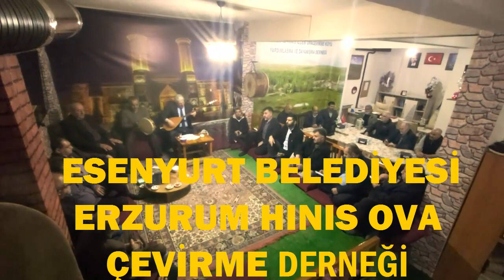ESENYURT BELEDİYESİ - ERZURUM HINIS OVA ÇEVİRME DERNEĞİ AL- ÇUHA MAVİ CUHA